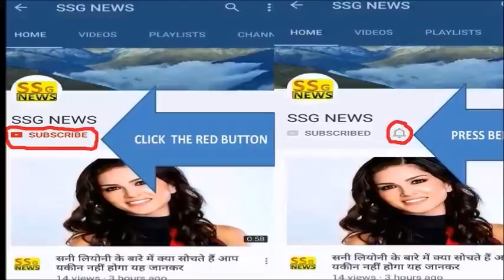नीम का तेल + कपूर = All Out तथा मोर्टीन का बाप